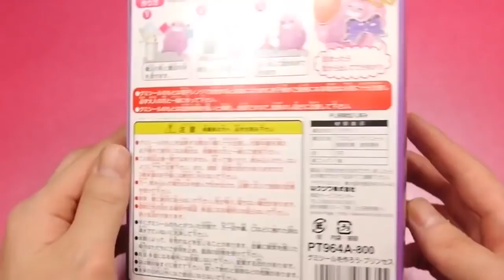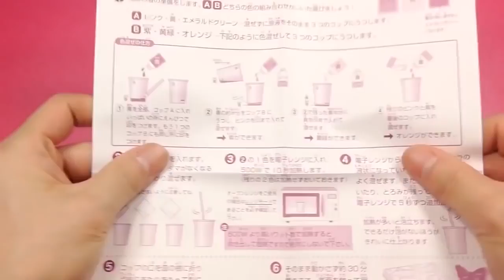Cómo hacer que los colores de la jalea de la arcilla líquida Experimentos faciles